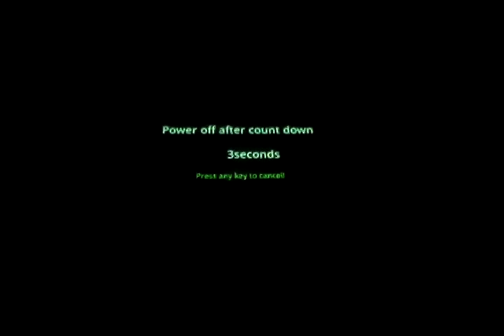VIVIMAGE Explore 2 Sleep Timer (December 27, 2020 3:55 AM MST)